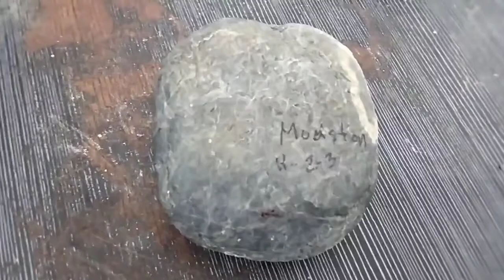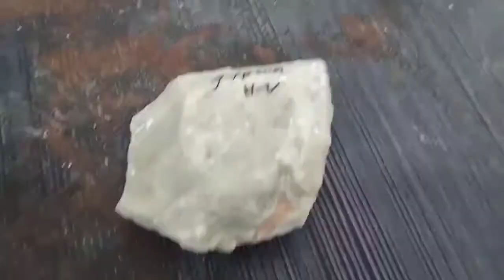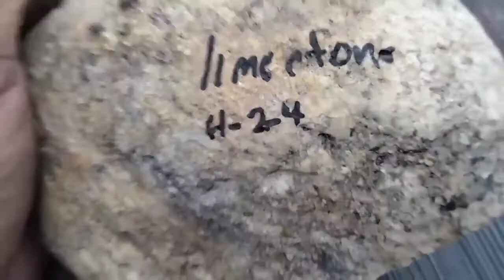Identifying rock gems names and hardness that I found on the desert